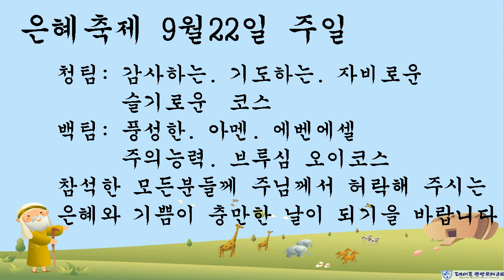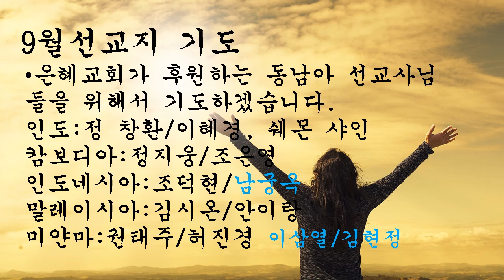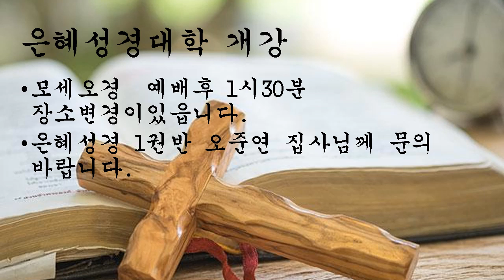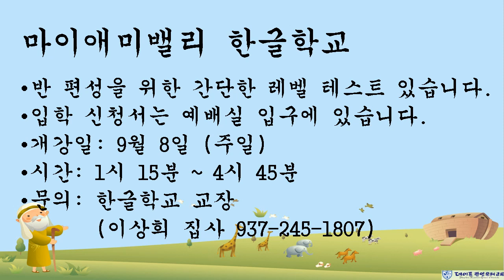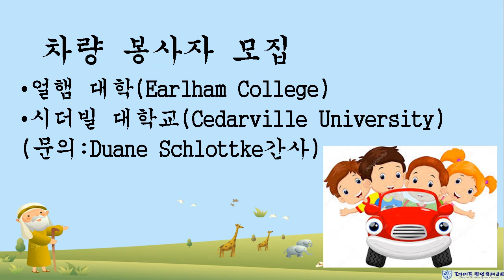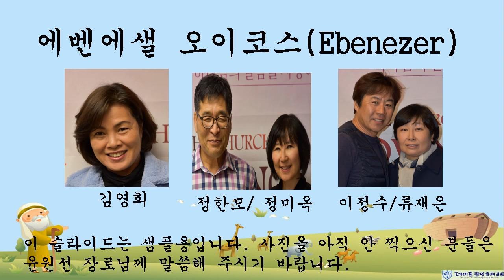DKGC Weekly 2019 09 22